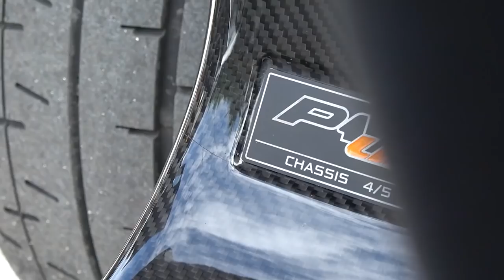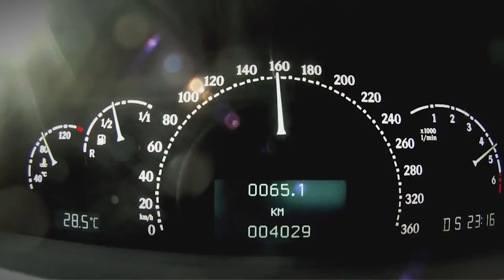10 MOBIL TERMAHAL DI DUNIA